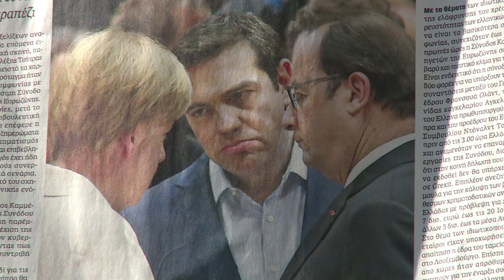Parlamento alemão vota por negociação de plano de ajuda à Grécia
Os deputados da câmara baixa do parlamento alemão, o Bundestag, deram luz verde nesta sexta-feira, por ampla maioria, às negociações do terceiro plano de ajuda à Grécia, que chega a mais de 80 bilhões de euros.